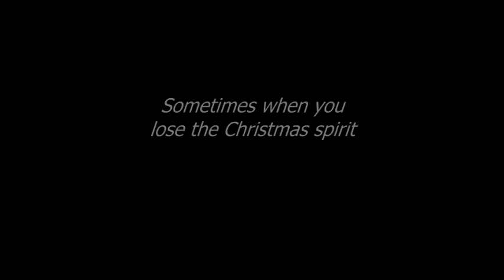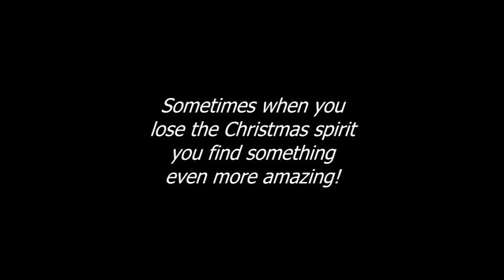Losing Christmas promo 24p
Promo for the very first film by Pisgah Productions, in association with Pisgah ARP Church in Gastonia, NC.

"LOSING CHRISTMAS"